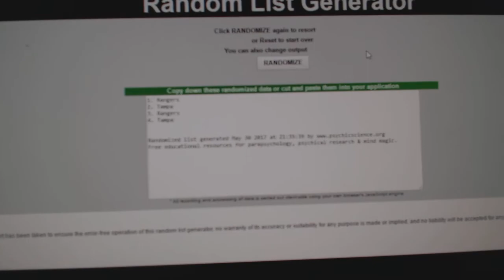C&C #7395 Multi Random